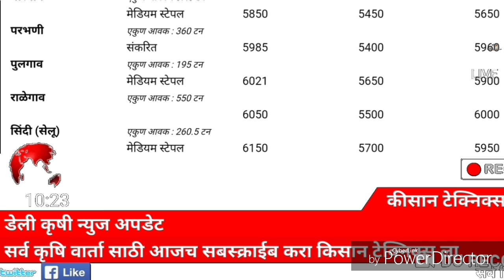Kapus market report | आजचे कापसाचे बाजार भाव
डॉक्टर स्वागत तोडकर यांचा डोकेदुखीवर एकदम साधा सोपा घरगुती उपचार मित्रांनो आपली किंवा आपल्या कुटुंबातील एखाद्या व्यक्तीचे डोके दुखत असल्यास केमिकल च्या गोळ्या खाण्यापेक्षा हा उपाय नक्की करून बघा व्हिडिओच्या लिंक वर क्लिक करून व्हिडिओ बघा लिंक खाली दिली आहे🔻🔻

सर्वात पहिल्यांदा दिलेला तेजी-मंदी अंदाज रिपोर्ट,, आपण बघितले नसेल तर बघू शकता खालील लिंक वर क्लिक करून

त्यानं
तर तेजी-मंदीचा दुसरा व्हिडीओ आपण बघू शकता खालील लिंक वर क्लिक करून

त्यानंतरचा कांदा तेजी-मंदी रिपोर्ट 3 आपण बघू शकता खालील लिंक वर क्लिक करून

त्यानंतरचा आत्ताचा मार्च चा कांदा बाजार भाव कधी वाढू शकेल याचा एक अंदाज हा व्हिडिओ आपण बघू शकता खालील लिंक वर क्लिक करून